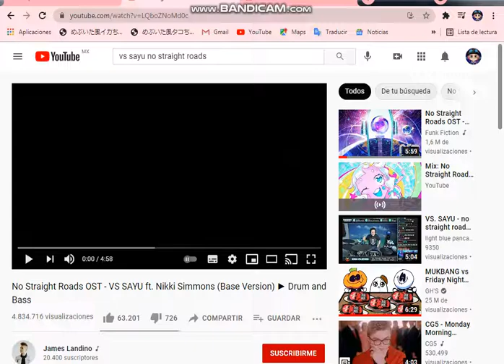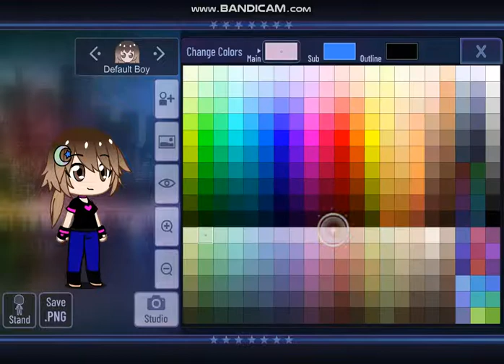How Make Me / Como Crearme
oin My Video
 Theme Sayu No Straight Roads